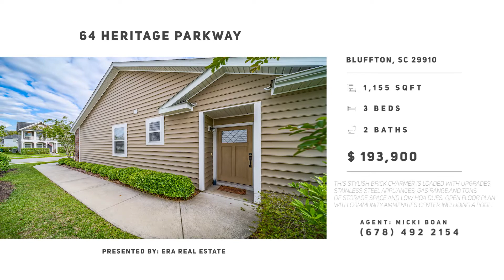64 Heritage Pkwy, Bluffton SC, 29910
This stylish brick charmer is loaded with upgrades; stainless steel appliances, gas range, 42 inch cabinets, crown molding, ceiling fans, designer colors, tile floors, tons of storage space, blinds, low HOA dues, this one has the best of all! The open floor plans flows from the living area to the dining/kitchen area. This once model home, has 3 bedrooms with large closets, 2 full bathrooms, garage, brick patio for grilling, mature landscaping, all within a family oriented neighborhood! Community amenities include a fitness center, clubhouse playground, and pool. Located in close proximity to the award winning Pritchardville schools, May River HS, beaches, Bluffton Savannah, HHI, and Beaufort.

Contact Micki Boan for a showing!!
MLS #: 379489